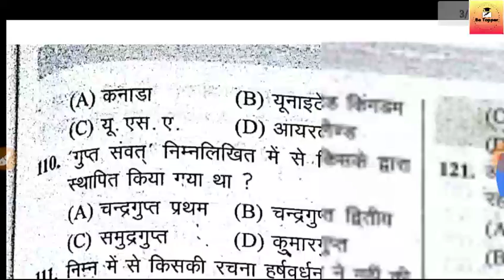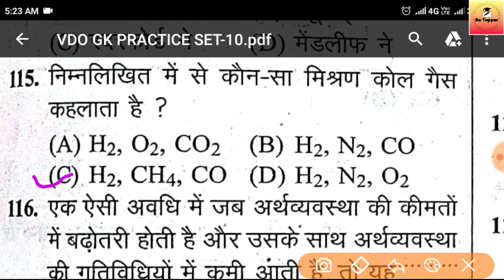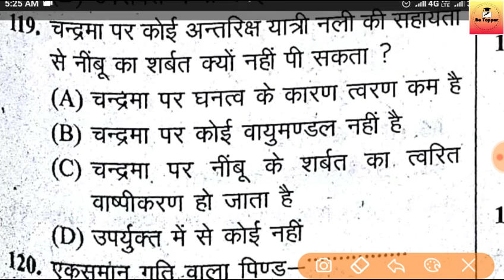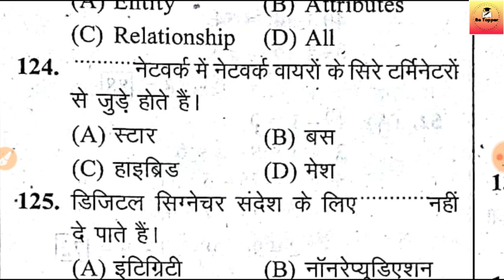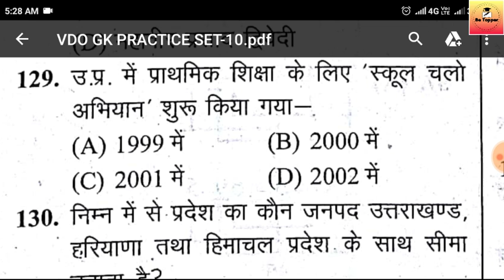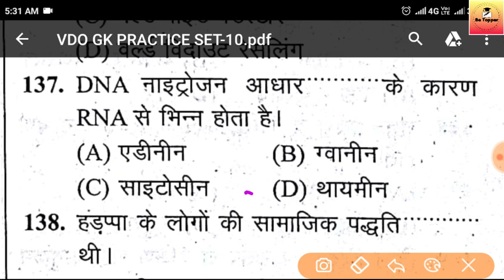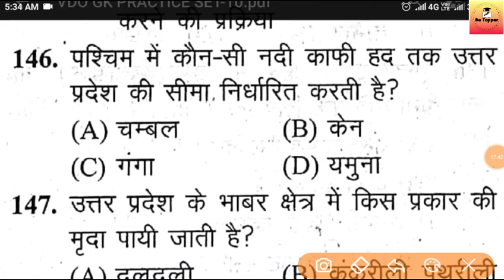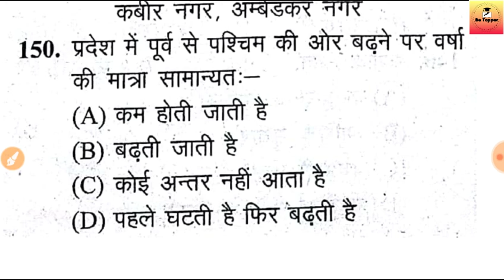UPSSSC VDO GK Practice Set-10||VDO GK TEST PAPER||VDO Previous Year Paper||Be Topper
📢📢📢Video Schedule 📣📣📣
VDO Practice By Agrawal Examcart Publication
➡️ हिन्दी प्रक्टिस सेट रोज रात 8PM Live
➡️ सामान्य ज्ञान प्रक्टिस सेट रोज सुबह 11AM Live
आप इस बुक को Online खरीद सकते हैं इस लिंक पर क्लिक करके ➡️

for pdf file join our Telegram Group👇
🔴Note➡️Agar Is link se Telegram Group Join karne me Problem aye to ap log apne Telegram app ke search bat me Be Topper Likh ke search kare group mil jayega

Hello friends Is video Mai Mai UPSSSC GRAM PANCHAYAT ADHIKARI BHARTI 2018 KE LIYE TEST PAPER LEKE AYA HUN JISME TOPIC WISE  TEST PAPER KARATA HUN AISE HAR TOPIC PAR HAM TEST PAPER KARAYENGE TO HAMARE CHENNEL KO SUBSCRIBE KRE FOR MORE TEST SERIES

UPSSSC VDO TEST PAPER
UPSSSC GRAM PANCHAYAT ADHIKARI GRAM VIKAS ADHIKARI Hindi TEST PAPER
VDO PRACTICE SET VDO Hindi QUESTIONS
VDO MOST IMPORTANT Hindi QUESTIONS